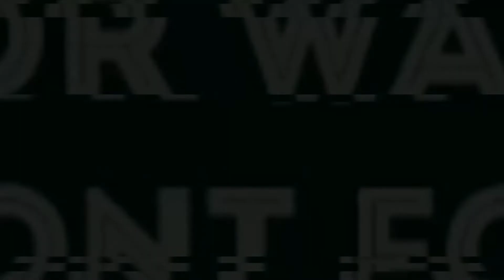NEW UPDATE!! pubg mobile | Baru masuk langsung di kasih set legendari dan kupon peti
ya guys di video kali ini aku kasih tau kalian bahwa yg belum update pubg mobile nya, silakan update di play store, setelah itu kalian bisa melihat berbagai hal terbaru di dslamnya, tapi di video ini saya baru login langsung dapat set legendary karena harus login berturut2 selama 60 hari dan set yg lainya kalian harus tuntaskan misi prestasi, lebih lanjut simak video diatas, enjoy to video :)

√Editing toll

√Found me in

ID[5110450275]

Fikri